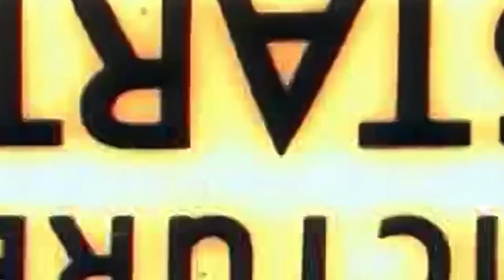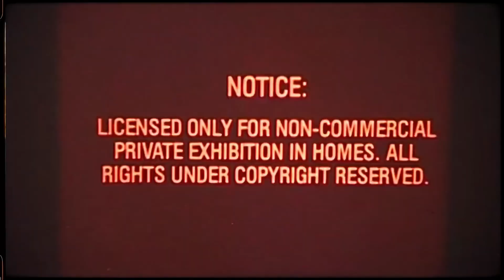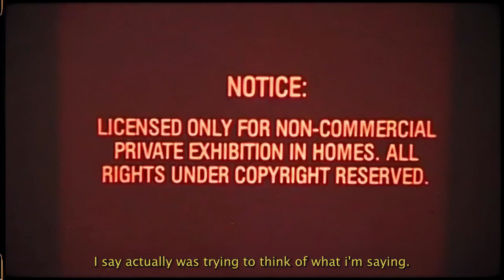How Berlin Transformed Me: A Personal Story - June 2.0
Last year I took my Fuji XT4 camera and moved to Berlin, Germany from the UK. A documentary in 12 parts showing everything in my life that happened from love and romance to betrayal, making friends and losing some, losing my father to dementia after  watching him slowly die, new beginnings to moving on and everything in between.

Facebook ▻ tiktok/kevinpetersdp

Feat.
Cheriepooo